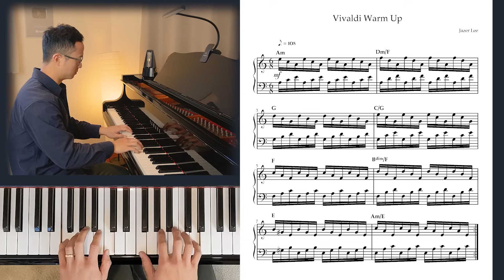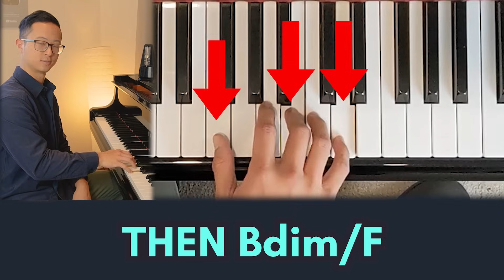A Piano Exercise That Will Keep You Hooked!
Here's something for my intermediate and advanced piano students - a piano exercise called the Vivaldi Warm-up. In this short video, I will demonstrate how to get started, bring your hands together and at the very end, a couple of variation exercises to keep things interesting.

I would love to hear if you tried this and how you did with the warm-up exercises. Don't be shy, drop your comments below.

Can't Play with 2 Hands?

(All my students use this app too! 😀)

🕘 Timestamps
0:00 Intro
0:44 First Step
2:35 Second Step
3:55 Adding the Pedal
4:50 Exercise Variation 1
5:15 Exercise Variation 2

Stay in touch on Instagram for bite-sized piano tutorials and lessons